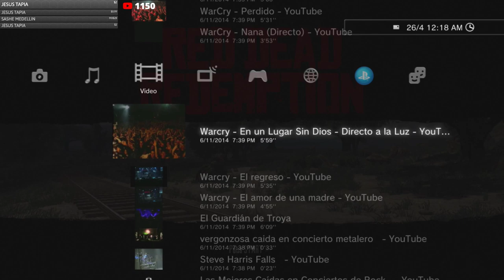Red Dead Redemption: Undead Nightmare - Parte 1 - Jeshua Games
Juguemos el poderoso DLC de Red Dead Redemption 1, Undead Nightmare, la pesadilla de los no moridos, veamos que nos espera en este mundo apocaliptico acompañados con John Marston en esta extraña campaña

Linea de ayuda Prevención al Suicidio